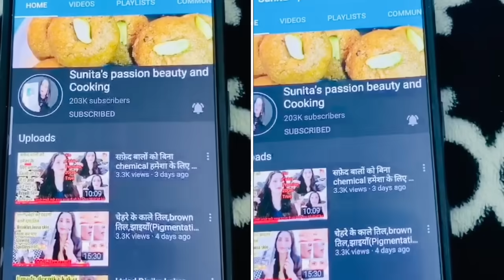7Days Challenge- I Removed DarkSpots&Hyper pigmentation,झुर्रियां,काले दाग झाइयाँ हटा Fair skin पाएँ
7Days Challenge- I Removed DarkSpots&Hyper pigmentation,झुर्रियां,काले दाग झाइयाँ हटा Fair skin पाएँ
Pigmentation Facial,Remove Dark Spots in Just 7 Days 100% natural,काले दाग झाइयाँ हटा Fair skin पाएँ
Gora home ke upay Skin whitening home remedies Get fair skin in just 3 days#Red lentil skin whitening scrub and mask#Home Remedies Gora hona ka tarika
Masoor daal face mask for glowing
Skin whitening Skin Brightening facepack with Rice powder and masoor dal#Masoor dal for skin beauty Masoordal Red lentil facepack
Masoor dal skin benefits
homemade mask for SkinWhitening
nutmug dal face mask
Skin whitening facial
Remove pigmentation,Dark spots
Remove wrinkles
Gora hone ka tarika
Skin whitening facial,Gora hone ka tarika
7Days Challenge- I Removed DarkSpots&Hyper pigmentation,झुर्रियां,काले दाग झाइयाँ हटा Fair skin पाएँ
How To Get Rid of Hyper pigmentation - Freckles, Dark Spots, Melasma, Black Patches Fast Naturally#Facemask
Facepack for Hyper Pigmentation (पिगमेंटेशन) acne scars (मुंहासे) blemishes (चेहरे के दाग) in HINDI
Jayfal ,Nutmeg,Facepack. से झाइयां (Pigmentation) Melasma, दाग धब्बों को हमेशा के लिए दूर करें।
Omg Apply This & Remove Pigmentation, Dark spots, Age Spots & Get Clear Glowing skin
कितनी भी पुरानी झाइयां, pigmentation जड़ से खत्म करें 100% रिजल्ट👌 how to remove pigmentation
Remove Acne Dark Spot Pigmentation And Skin Aging With Nutmeg | जायफल का उपयोग
#7 Days Challenge - I Removed Dark Spots & Hyper pigmentation | Visible Spotless Clear Skin
1 पैसा भी खर्च नही हुआ झाइयों से मिला छुटकारा Get Rid of pigmentation, Freckles, Dark Spots, Melasma
Facepack. से झाइयां (Pigmentation) Melasma
दाग धब्बों को हमेशा के लिए दूर करें।
How To Get Rid of Hyper pigmentation - Freckles
Facepack for Hyper Pigmentation (पिगमेंटेशन) acne scars (मुंहासे) blemishes ) in HINDI
7Days Challenge- I Removed DarkSpots&Hyper pigmentation
काले दाग झाइयाँ हटा Fair skin पाएँ
7 Days Challenge - I Removed Dark Spots Hyperpigmentation Visible SpotlessClear Skin